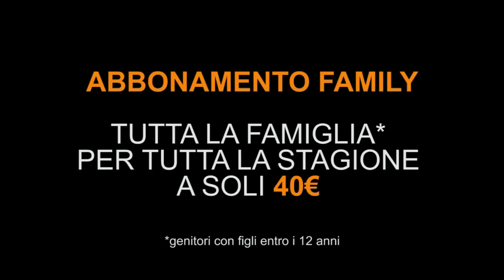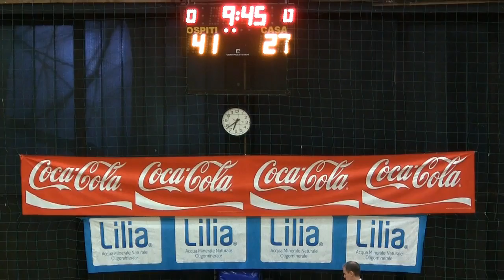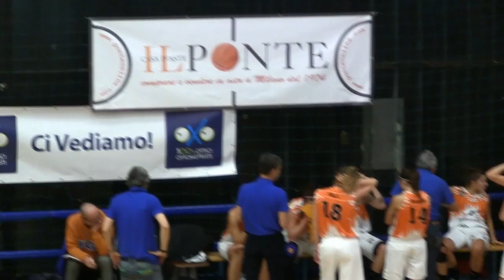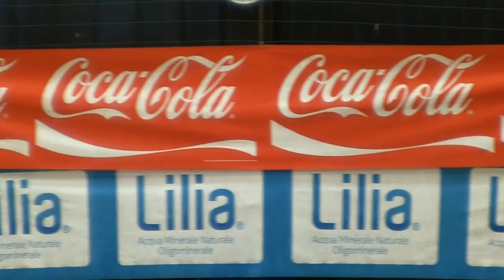Sanga Milano - Pallacanestro Torino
Campionato Basket Femminile Stagione 2014/2015
SERIE A2 GIRONE A